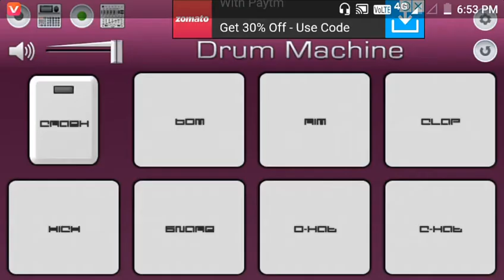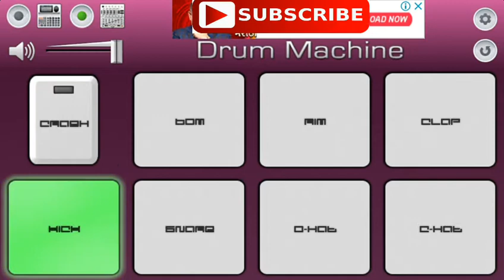REAL OCTAPAD INDIAN PATCH |PATOLA| SONG ON DRUM MACHINE COVER ON ANDROID OCTAPAD BY VISHNU KALE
All The Credit Of These Video Goes To
PATOLA song Company
T-Series Music Company
Singer-GURU RANDHAWA
AND OTHERS
PATOLA SONG DRUM MACHINE APP COVER ON ANDROID MOBILE OCTAPAD
PATOLA song by Jeevan Kale  ANDROID Octapad

FIRST OF ALL I AM VERY SORRY FRIENDS AND SUBSCRIBER'S FOR BEING LATE I COULDN'T UPLOAD VIDEO FOR ABOUT 10DAYS BECAUSE OF MY FAMILY PROBLEMS
So friends
(I AM BACK) WITH A CRACK I HAVE GOT A VERY FAMOUS  SONG FOR YOU FRIENDS
THIS IS PATOLA SONG OF GURU RANDHAWA  ON DRUM MACHINE APP
ON ANDROID MOBILE OCTAPAD

{{{{THE Patches}}}}}} OF THIS SONG WILL AVAILABLE FOR YOU FRIENDS IN MY TUTORIAL VIDEO WHICH IS COMING SOON